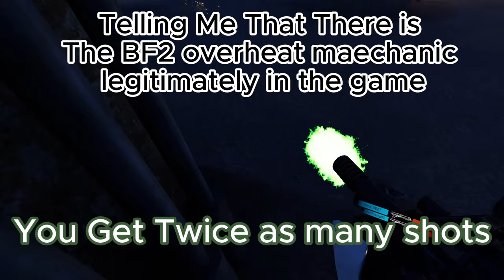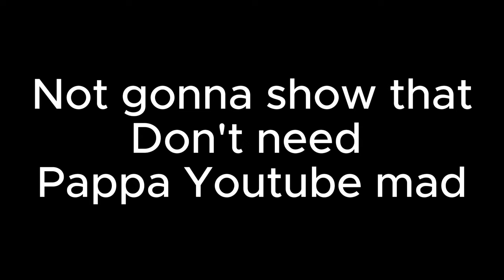Becoming John Wick In this Star Wars Mod